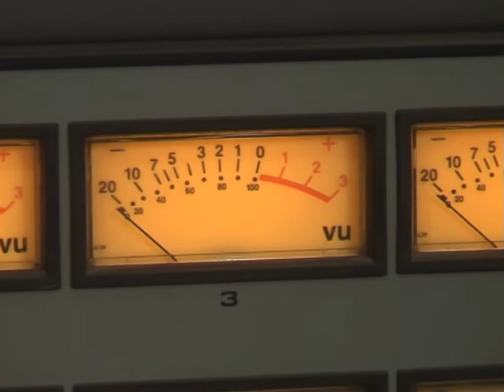Kerstmedley opnemen @ Studio Jan vis!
19 november 2010 hebben we de kerstmedley opgenomen in Studio Jan Vis in Rosmalen.